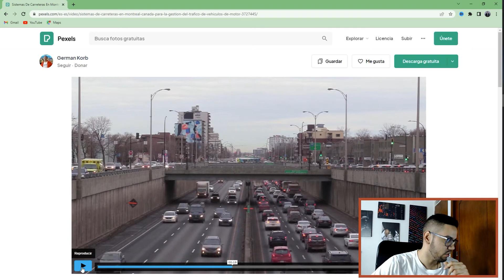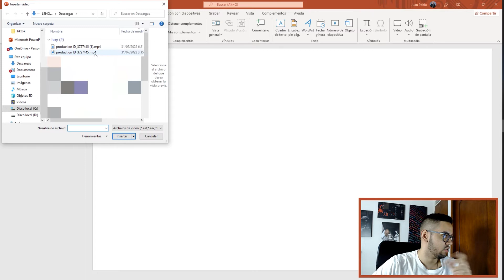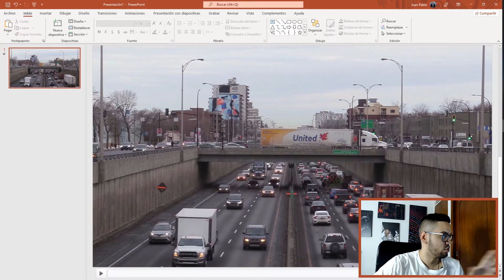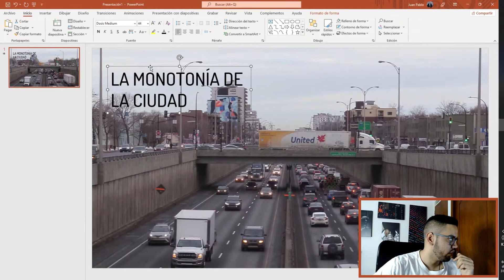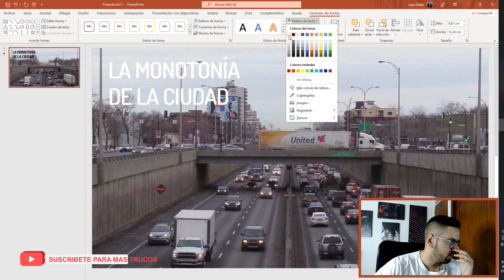Crea Un Efecto Super Increible en PowerPoint [CINEMAGRAPH]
Crea presentaciones sorprendentes en PowerPoint, en este video aprenderás a crear un efecto de una imagen de video con movimiento, es un efecto muy cool que te servirá para el inicio, fin o actividad de tus presentaciones. Es importante aclarar que estoy utilizando la versión de Microsoft Office 365.